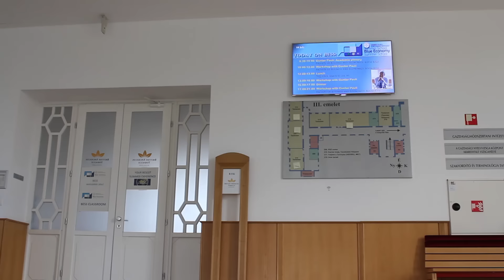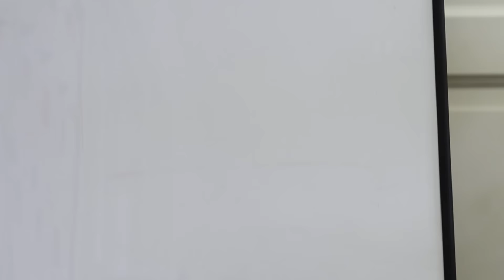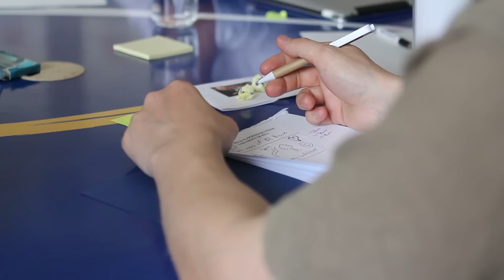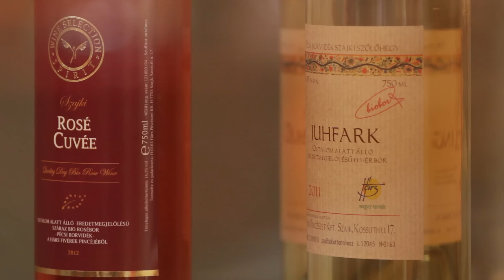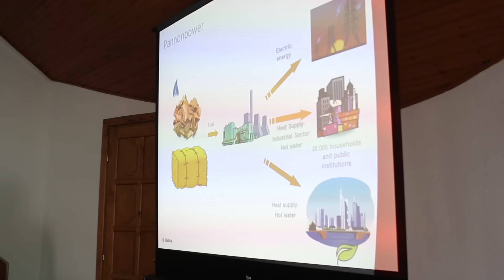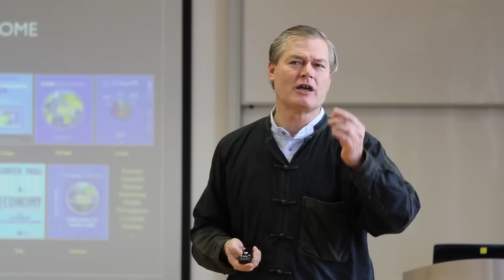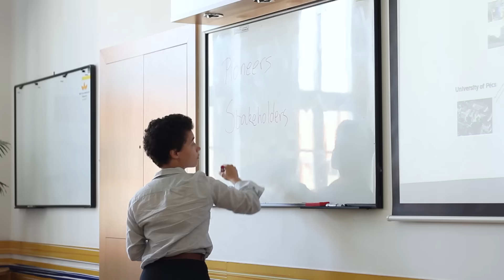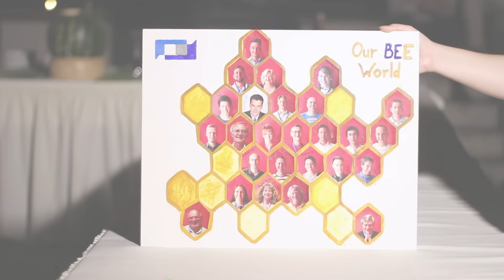Blue Economy Summer School 2014 in Pécs „long version”